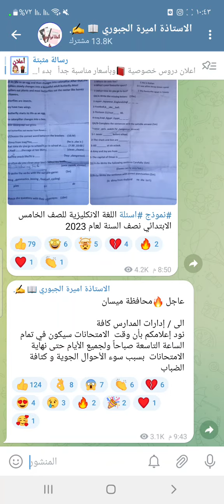عاجل 🔥 تغيير موعد امتحانات نصف السنة لعام 2023#الاســــتـــــاذة_أمــــيــرة_الـجـبـوري